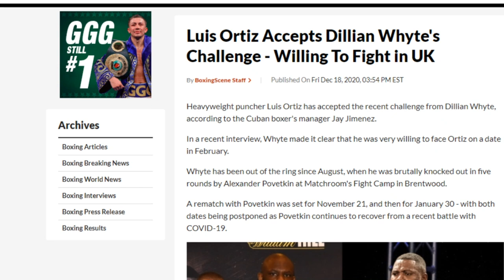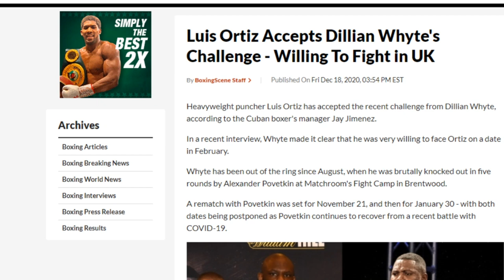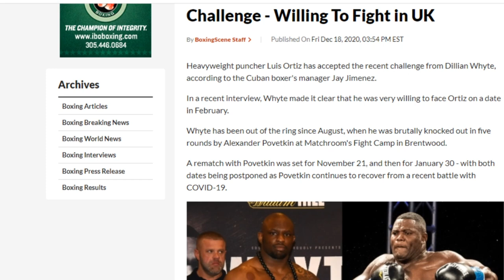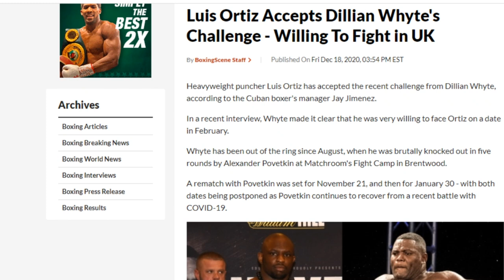BREAKING NEWS! KING KONG LUIS ORTIZ ACCEPTS DILLIAN WHYTE CHALLENGE!